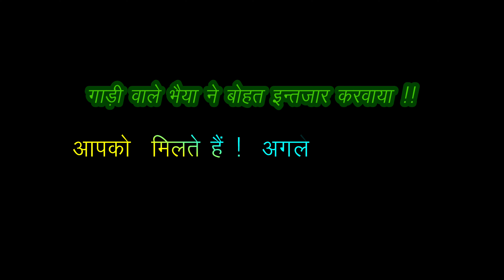Tungnath Winer Trek Part-2 [भाई फेल हो गई टाटा नेक्सॉन] Delhi to Tungnath|Chopta To Tungnath